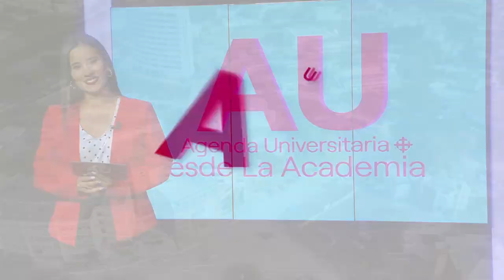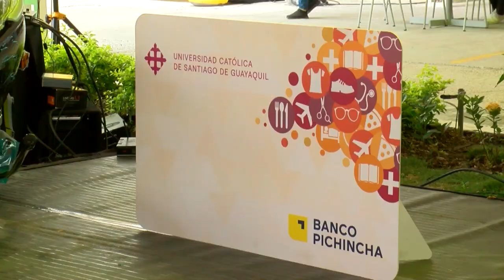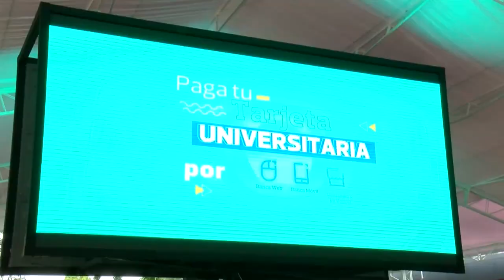AGENDA UNIVERSITARIA | PROGRAMA 19 DE DICIEMBRE 2022